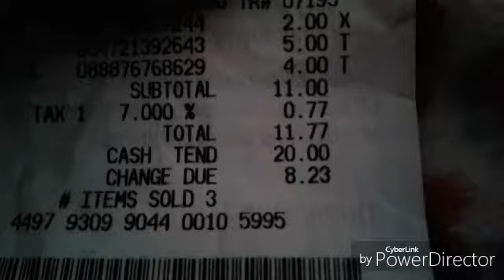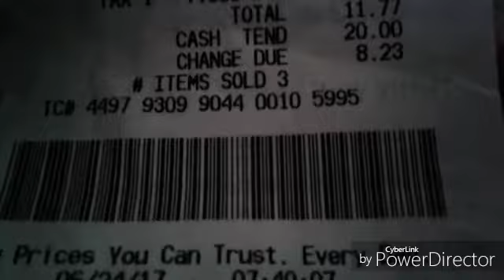Part o e of day in the life getting her ready for the store more coming g today